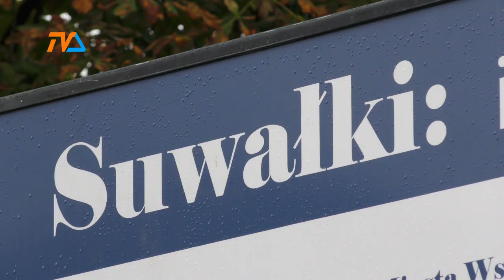Suwałczanki poradzą marszałkowi województwa. |TV SUWAŁKI